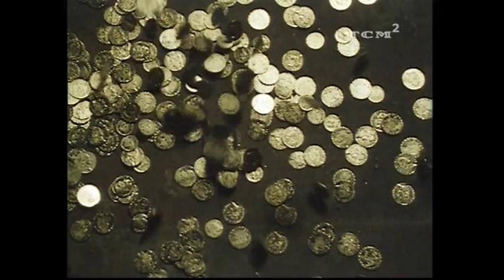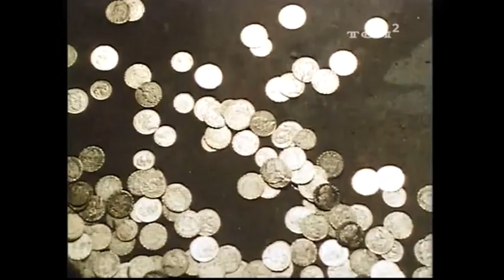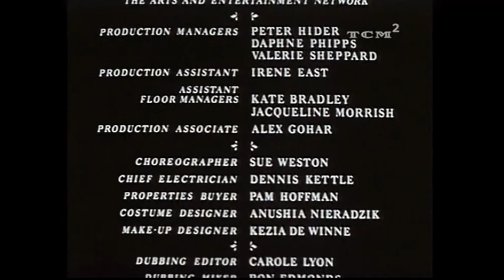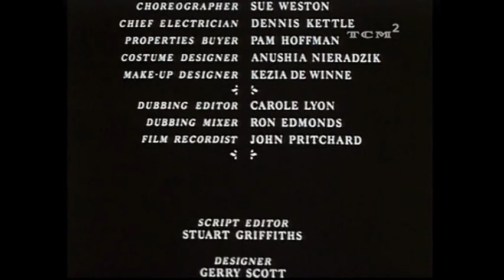Silas Marner: The Weaver of Raveloe (1985, BBC), by George Eliot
First broadcast: Monday 30th December 1985, BBC1
Starring: Ben Kingsley, Patrick Ryecart, Angela Pleasence, Jenny Agutter, Freddie Jones, Nick Brimble, Jonathan Coy, Patsy Kensit, Natalie Ogle, Rosemary Martin, Paul Copley, Jim Broadbent, Tony Caunter, Robert Putt, Frederick Treves, Oscar Quitak and Elizabeth Hoyle
Produced by Louis Marks
Adapted by Louis Marks and Giles Foster
Directed by Giles Foster